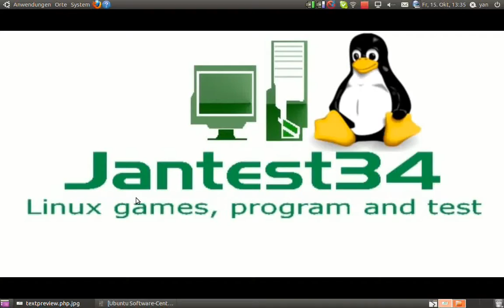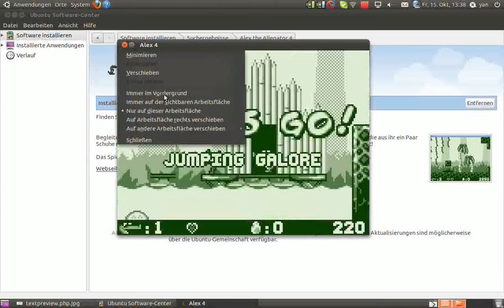Linux games: Alex the Allegator 4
***Begleite Alex den Alligator durch den Dschungel beim Retten seiner Freundin Lola vor bösen Menschen, die aus ihr ein Paar Schuhe machen wollen. Einiges an klassischem Jump'n'Run Spielspaß in vier schönen Farben ist garantiert!

Das Spiel enthält einen eingebauten Editor, mit dem man eigene Karten entwerfen und austauschen kann.***

Linux is an excellent alternative for Windows!
Here is a Software comparision:

Windows | Linux
MS Office | Open Office
ZDSoft, Hypercam, etc. | recordMyDesktop
Internet Explorer | Firefox
Adobe Photoshop | GIMP
Windows Media Center | Media Center Moovida
Windows Movie Maker | kdenlive, cinema, Pitivi

While most software under Windows needs to be charged, the open source products for Linux are normally free.

Even Windows programs can be used on Linux. This used tool is called Wine.
Linux is a fairly secure operating system in comparation to Windows. There are not nearly as many viruses.